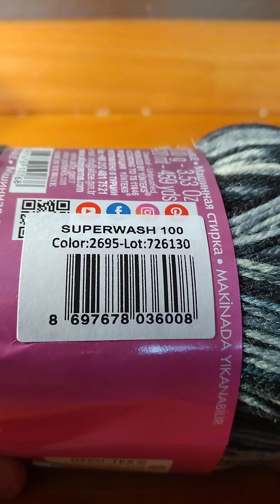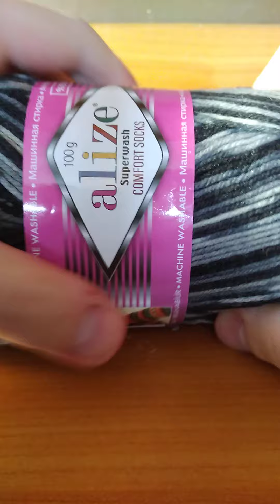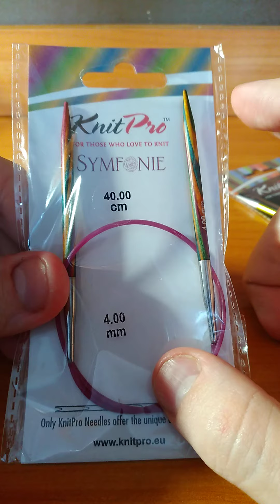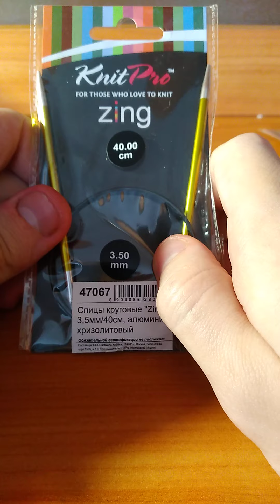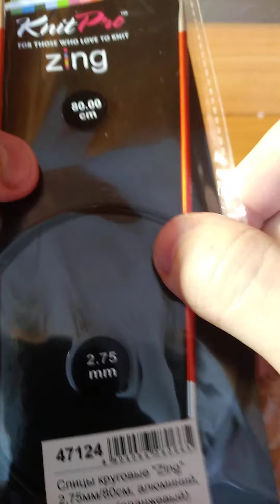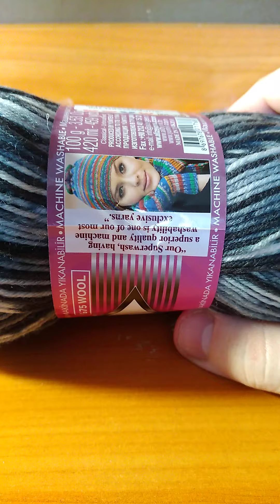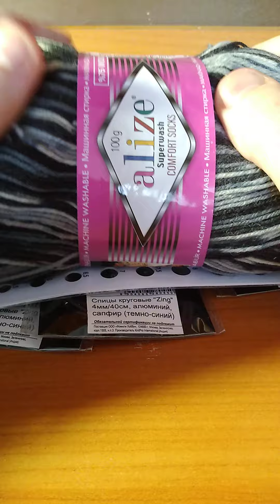Обзор посылки 📦с интернет магазина Рукоделие!